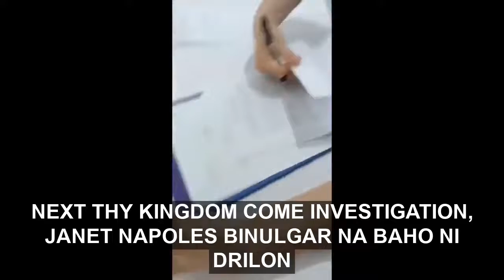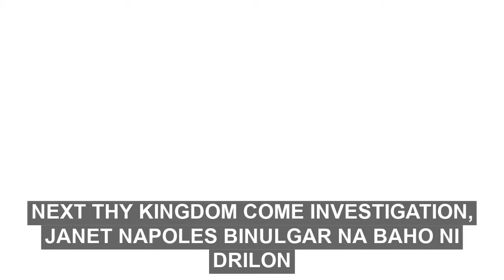DRILON MALAPIT NG MABULOK SA KULONGAN, AYON KAY ATTY. GADON